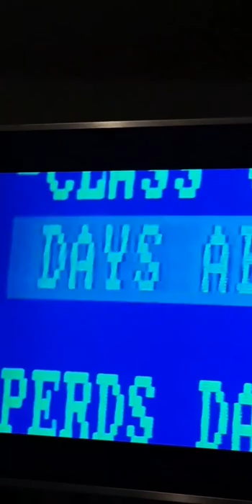TONI NIEVAS @NIEVAS INSTAGRAM STORIES COMPILATION 23 DE ABRIL DEL 2018